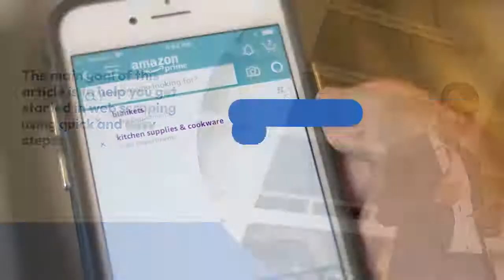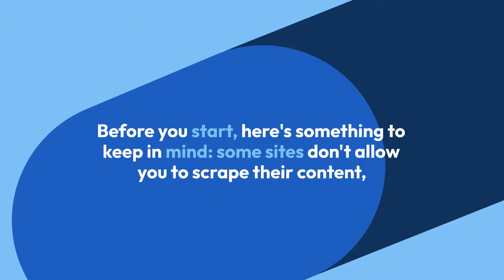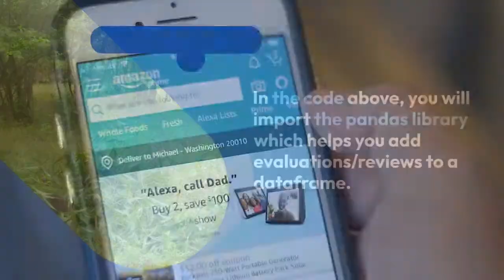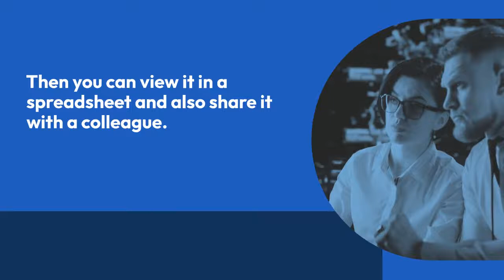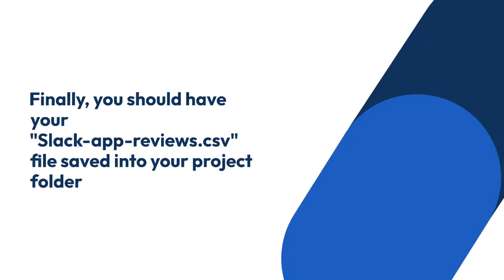How to Use Python to Scrape App Store Reviews